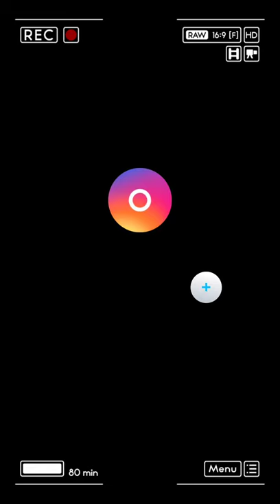Tver city | RAPID TOUR | RUSSIA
locations:-

Afanasy Nikitin (Russian: Афана́сий Ники́тин; died 1472) was a Russian merchant from Tver and one of the first Europeans (after Niccolò de' Conti) to travel to and document his visit to India. He described his trip in a narrative known as The Journey Beyond Three Seas (Russian: Хождение за три моря, Khozhdeniye za tri morya).

🚩🚩Resurrection Church
 (Church of the Resurrection of Christ, the Church of the Three Confessors) is located in Tver on the left bank of the Volga , on the Afanasy Nikitin embankment . The church belongs to the Tver and Kashin dioceses of the Russian Orthodox Church . In 1955, the famousпамятник Афанасию Никитину.

🚩🚩"Staryy Most"

It is located near the historical center of the city, not far from the Traveling Palace is an architectural monument. From 1931 to 1956, a tram line ran across the bridge; in 1941, during the German occupation of the city, the bridge was destroyed, in 1947  - it was restored, in the 1980s it was reconstructed, while the structure of the bridge was seriously changed, while the external shape of the bridge was preserved .. The bridge connects Volzhsky Proezd and Revolution Square on one side and Peace Square on the other side of the Volga, the width of the carriageway after reconstruction is 9 meters. A trolleybus line runs along the bridge , traffic is carried out only in two lanes, the capacity of the bridge is insufficient for the city . Tverskoy old bridge is the twin of the Freedom Bridge in Budapest , built in the capital of Hungary in 1896.